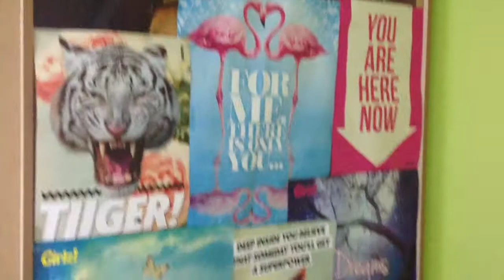☻Roomtour ~Esther~☻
Hooi,
Dit is mijn eerste video helemaal alleen!
We beginnen meteen met een Roomtour. ik wens jullie veel kijk plezier. vergeet niet te abboneren.

Liefs